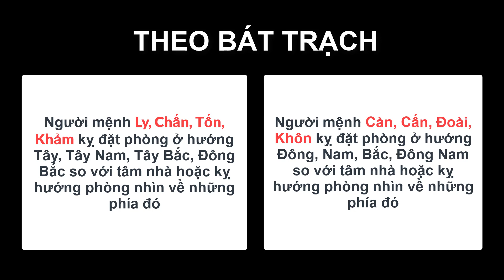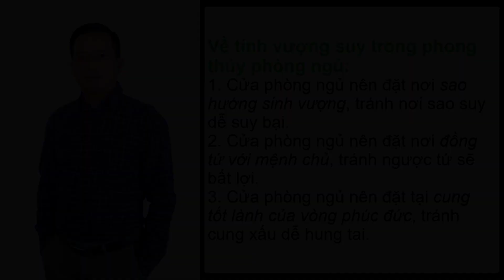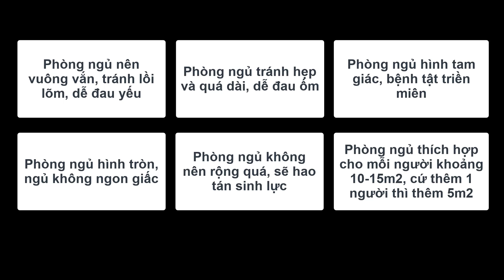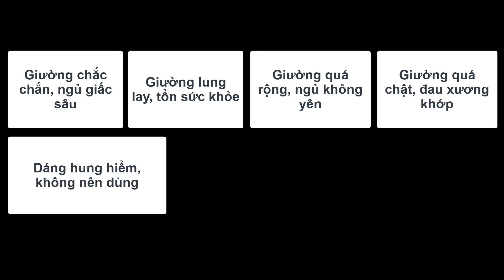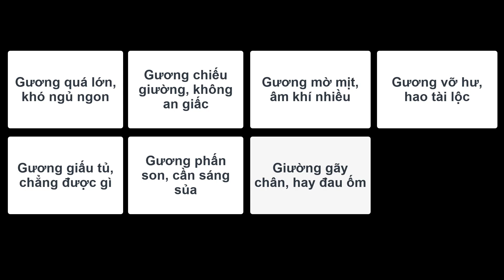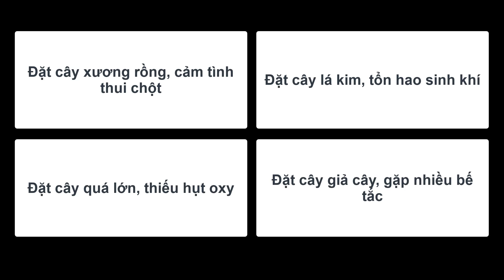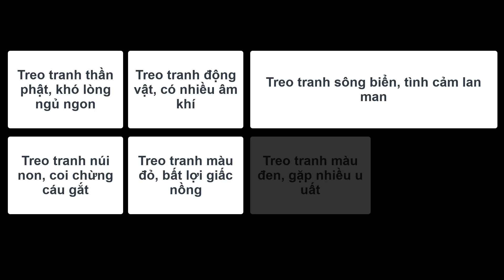11 Kiêng Kỵ Cần Tránh Trong Phong Thủy Phòng Ngủ Mang Lại Sức Khỏe Và Tài Lộc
11 kiêng kỵ trong phong thủy phòng ngủ giúp gia chủ sức khỏe và tài lộc trọn vẹn
Để được cố vấn chi tiết chọn vẹn 2022 mời bà con tham gia cộng động hội viên tại

Bạn có thể đọc và theo dõi tôi tại các kênh sau:
3. Nhóm học phong thủy
4. Nhóm các mẹo phong thủy